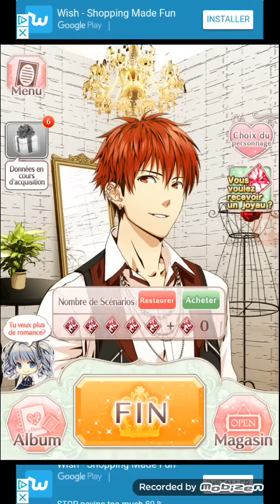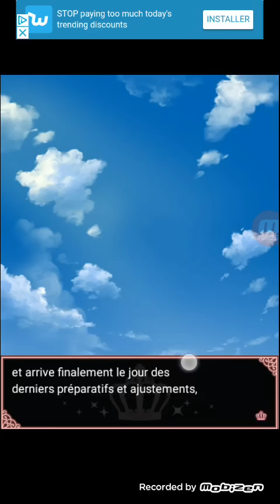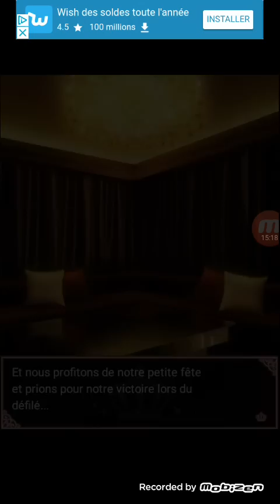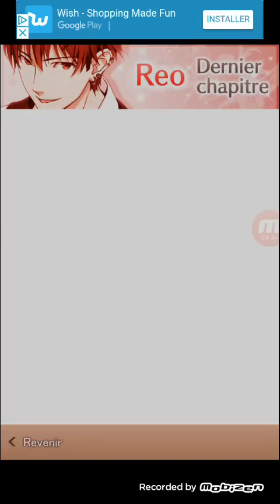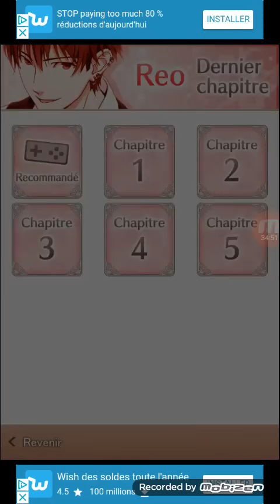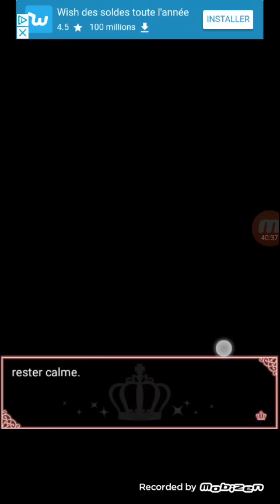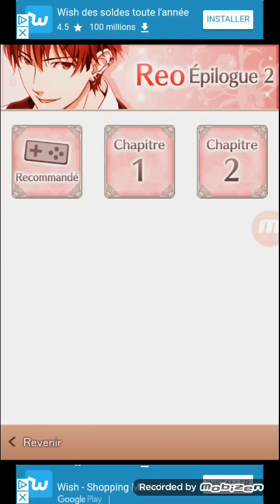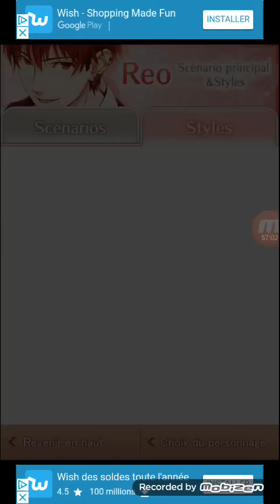[PRINCESS CLOSET] FIN: Épisode spécial d'1h!!!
On se retrouve pour la fin de l'histoire de Reo! Et oui, donc dites moi quel jeu vous voulez en commentaire pour m'aider à choisir.
Bref, si vous n'avez plus de nouvelles de moi c'est que mon frère m'aura tué parce que je prends tout la connexion.
J'espère que ça vous plaira! Bises!
Loury